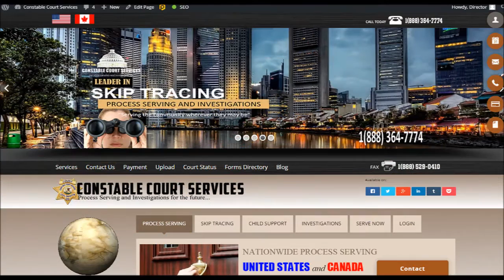New York Service of Process | Process Server | Judicial Notice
Exchanging money for information on the streets was common practice to find a person of interest. There was always someone willing to provide information for the right price. This was known as skip tracing. The term skip tracing defines people who, “skipping town”, “skipping out” or “hiding out”. Most were sought by Law Enforcement, Private Investigators, Bondsmen and Debtt Collectors.
Today information is gather through public databases and records. Constable Court Services is the Industry Leader maintaining the most sophisticated, and comprehensive, resource database available. With ability to:
Confirm full social security numbers, Dates of birth, Addresses, Bank Accounts, Employers, and so much more.
Providing services to Attorneys, Process Servers, Debt Collectors, Bail bondsmens, Fugitive Retrieval, Repossession Agents, Private Investigators, Law Enforcement, Police Detectives And Journalist -
Let Constable Court Services find your people of interest.